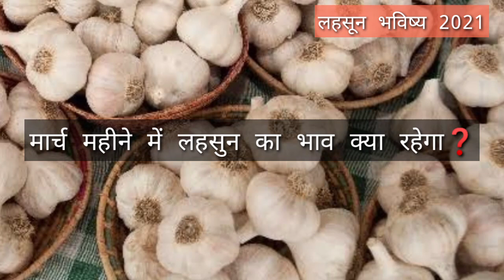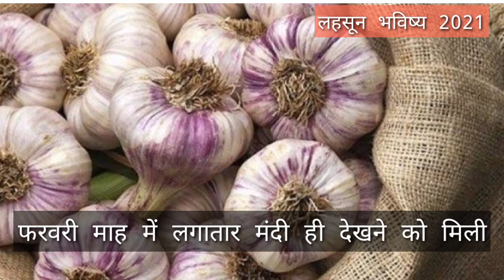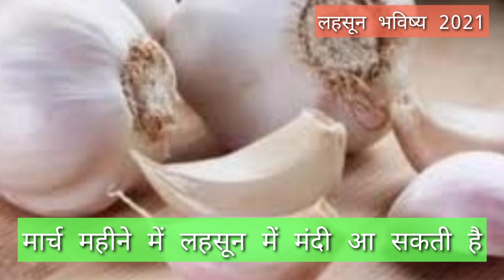मार्च मे क्या रहेगा लहसुन भाव//लहसुन मे तूफानी तेजी//लहसुन भाव